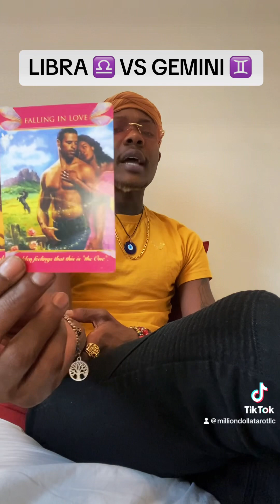LIBRA ♎️ VS GEMINI ♊️ YOU HAVE TO BE REAL WITH EACH OTHER & HAVE A CONVERSATION.